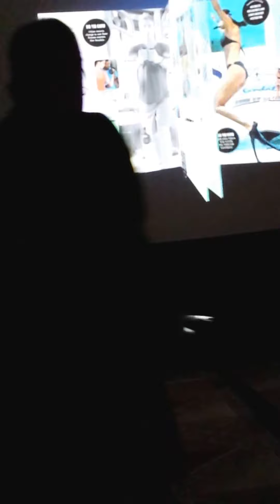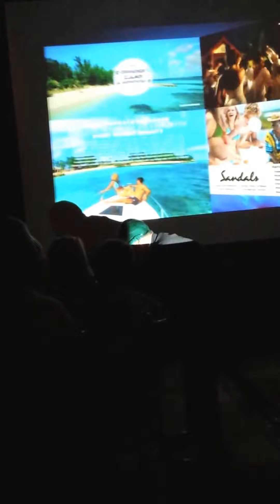Sandals Resorts Unveiling of the Barbados and Grenada Locations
On November 12, 2013. Cheryl and Nelson, and Maxx (mascot and best guide dog in the world) Echevarria, owners of Echevarriatravel.com and Certified Sandals Specialist at or went to the 2013 Sandals Resorts Unveiling 2013 at the Garden City Hotel, right here on Long Island, where we are from. Got to meet Gordon "Butch" Stewart, Chairman and Founder of Sandals/Beaches and Adam Stewart, CEO of Sandals. Remember Sandals is for Couples Only and Beaches is for friends and family. Let us show you that Sandals and Beaches has "More Quality Inclusions Than Other Resorts on the Planet". Sandals is 100% Dedicate to the Travel Agent Partners.